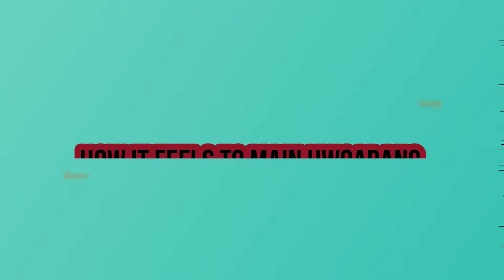When You Main...Hwoarang